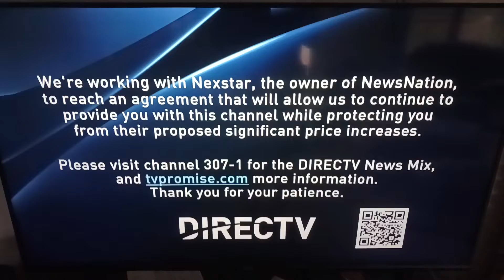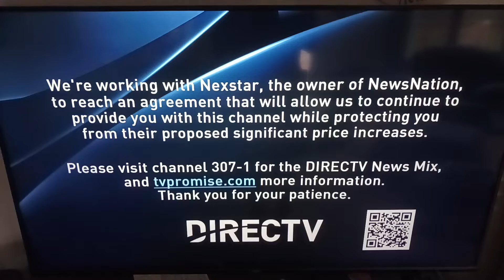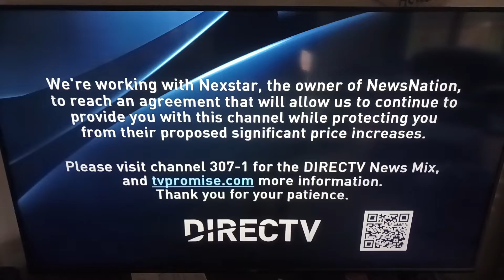DirecTV Nexstar Dispute Message July 20th, 2023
A Still Message Card (No Audio) Seen On DirecTV Channel 307 (NewsNation)
The Satellite Provider And Nexstar Have Been In A Dispute Since Early This Month, And As A Result NewsNation And Several Other Nexstar Owned Stations Are Blacked Out